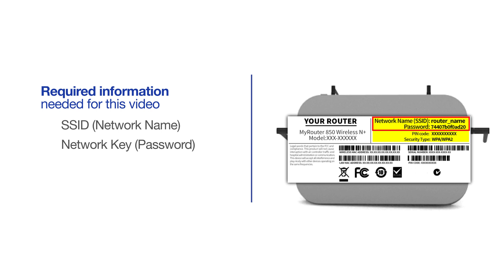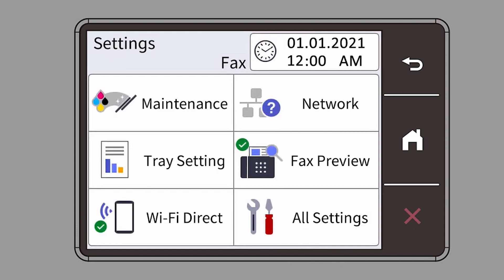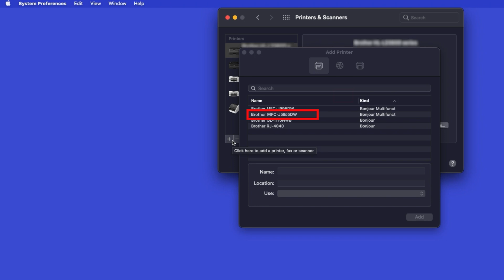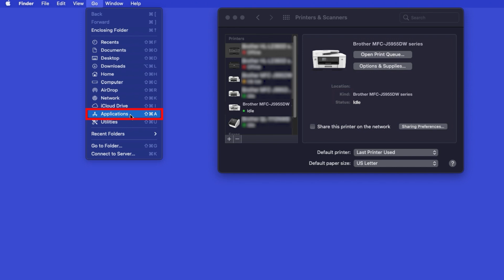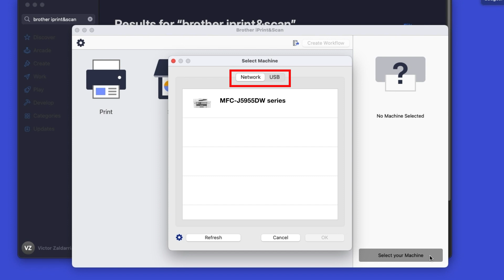MFCJ5955DW wireless setup from control panel - Macintosh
Learn how to set up your Brother MFC-J5955DW inkjet printer on a wireless network in this video tutorial. This method will use your machine’s control panel to establish the wireless connection.

Models covered:
Brother MFCJ5955DW

Chapters:
Intro 00:00
Models covered 00:10
Find network name and password 00:20
Select network name 01:30
Enter network password 01:45
Add printer in OS - 02:35
AirPrint driver - 03:00
Install iPrint&Scan - 03:40

Transcript:
Welcome, today we’re going to connect your Brother MFCJ5955DW to a wireless network using the machine control panel

Begin by pressing the settings icon on the touchscreen.

Select “WLAN” from the option list (Enable WLAN screen)

Customers also searched:
Brother MFC J5955DW wireless control panel Mac
Brother MFC J5955DW wireless control panel setup Mac